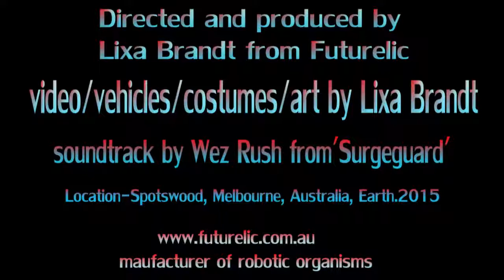Futurelic ALIEN INVASION coming soon ... via Alien Spice Bar!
Futurelic ALIEN INVASION coming soon

.via the Alien Spice Bar
  Movie produced by Lixa Brandt
       Soundtrack by SURGEGUARD  on Instagram